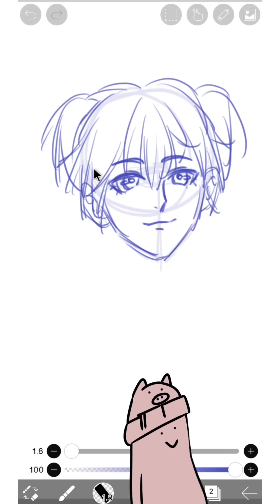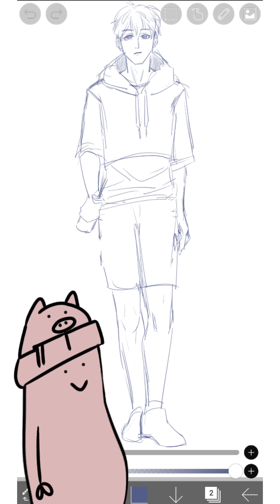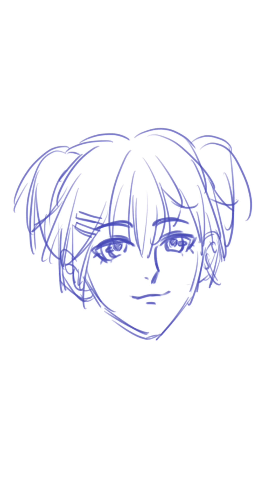'MUKA ELIT BADAN SULIT!!' [Artist Problem]